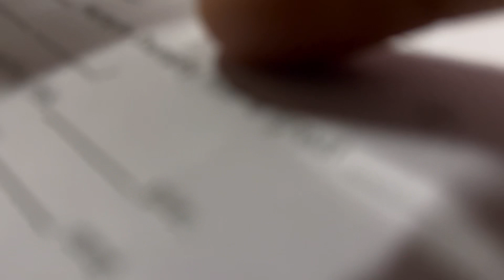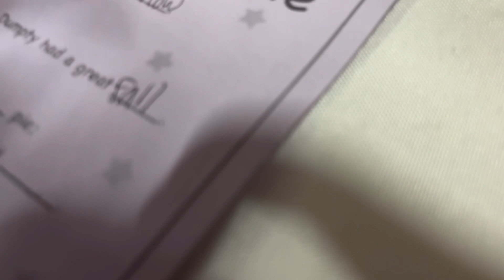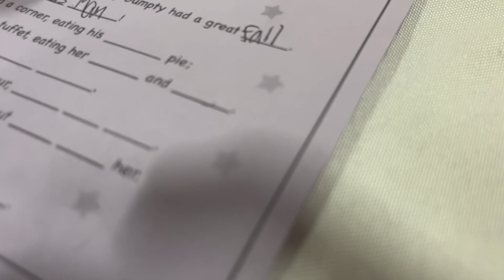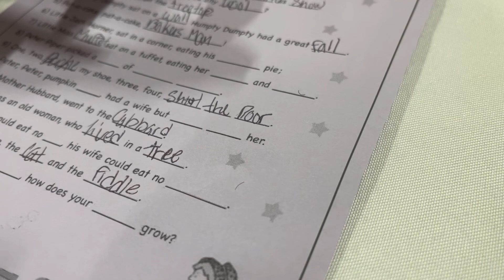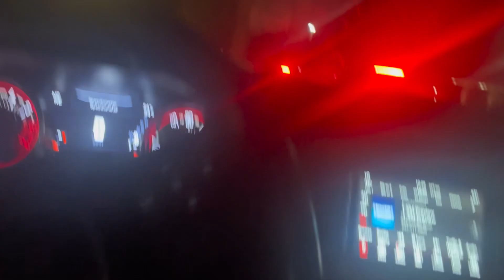10 MUSCLE CARS TERRORIZE THE STREETS OF COLUMBUS GEORGIA (vlog)